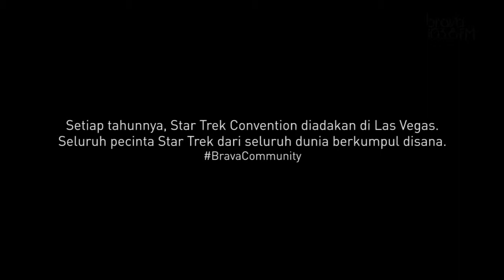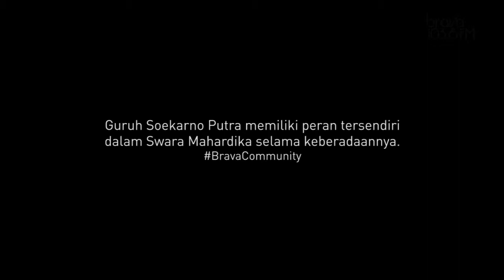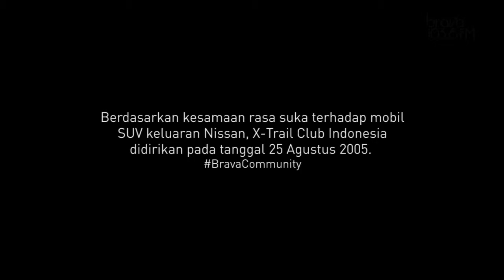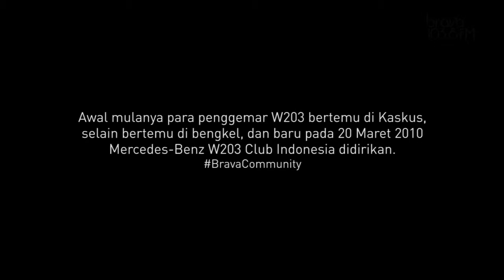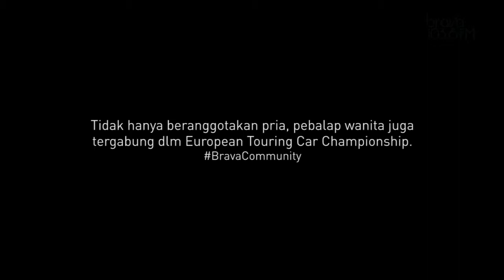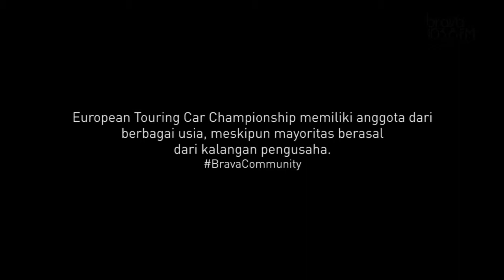Brava Community - Edisi Juli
Brava Community adalah salah satu program Brava Radio yang disiarkan secara langsung dan mengundang para pembicara dari komunitas-komunitas di Jakarta. Perbincangan yang  berdurasi selama satu jam tersebut membahas seputar aktifitas para pegiat komunitas yang beragam. Berikut saksikan potongan cuplikan perbincangan dengan para komunitas yang menjadi tamu Brava Community Edisi Juli yang terangkum dalam sebuah video ini.

Jangan lupa dengarkan Brava Community setiap hari Rabu dari jam 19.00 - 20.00 WIB, hanya di 103,8 Brava Radio, Your Partner in Business and Pleasure.